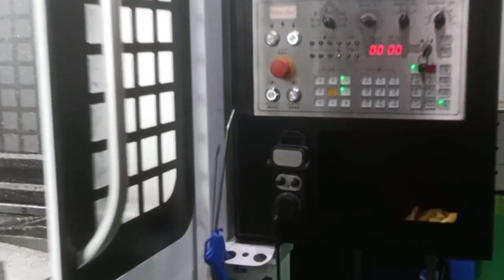CNC machining 模具電腦鑼加工中心操作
作者昵称：CNC数控5W1G